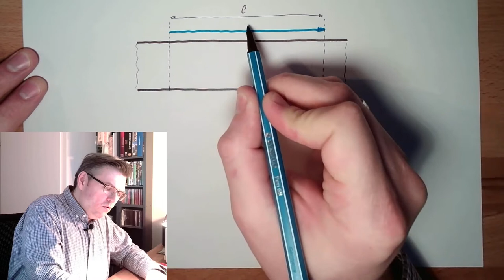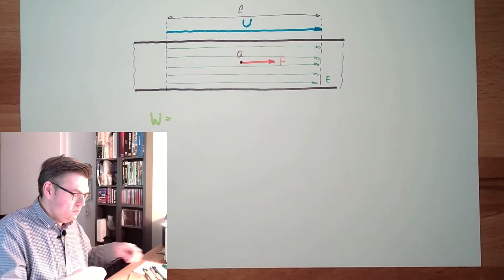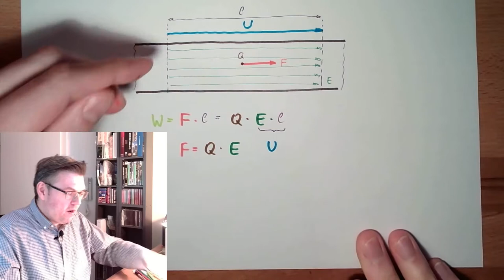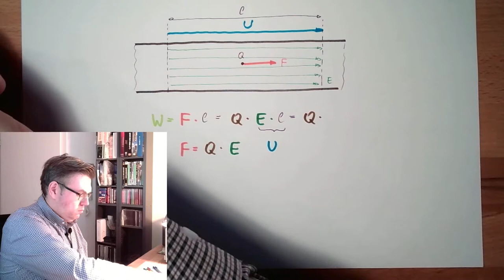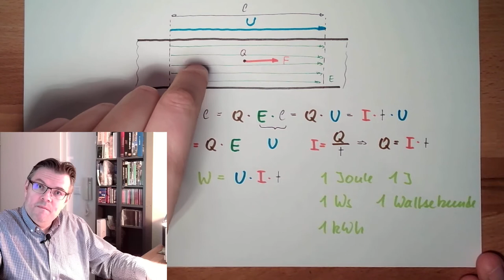ET-Grundlagen 10: Arbeit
In diesem Video sehen wir uns an welche Arbeit Strom zu leisten im Stande ist. Wir werden sehen, dass die allgemine Defienition von Arbeit = Kraft x Weg auch hier gilt und daraus ableiten, wie wir denn die Arbeit mit elektrischen Größen ausrechnen können...